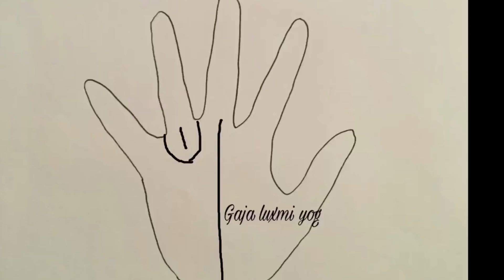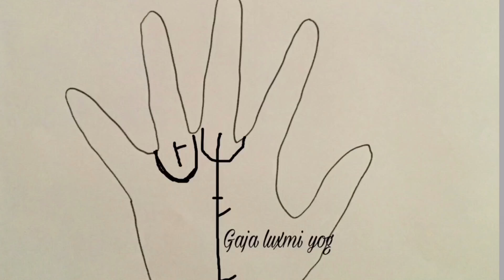Learn palmistry in hindi|आपके हाथ में है गजलक्ष्मीयोग तो आप हैं सबसे खुशकिस्मत व्यक्ति|hand reading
*Star signs on fingers(part-2)|आपकी उंगलियों पर बनने वाले स्टार के साइन क्या कहते हैं आप के बारे में

*Signs on Jupiter mount,गुरु ग्रह पर बनने वाले चिन्ह जो दे सकते हैं आपको बेहद तरक्की,palmistry